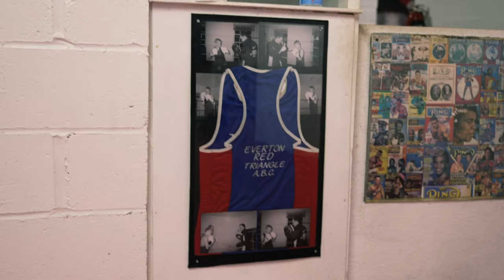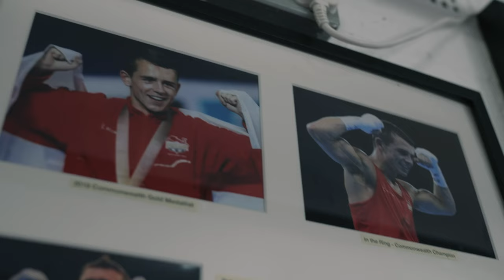7-0 Super Bantamweight Southpaw Sensation Peter McGrail Returns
After a short injury setback, Peter McGrail is back for his first pro title shot against 17-0 Fran Mendoza in Liverpool on October 21's card in support to Jack Catterall vs Jorge Linares. The decorated amateur is now making waves in the paid ranks and will be looking for an impressive win to setup a huge end of year and even bigger 2024.